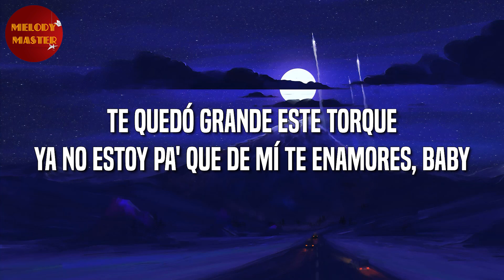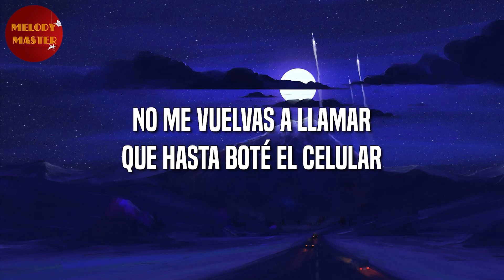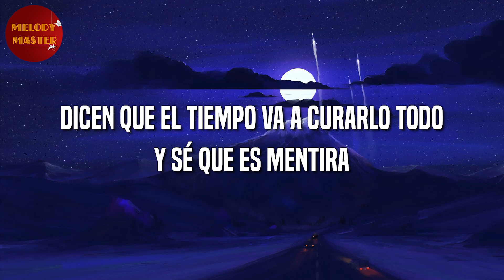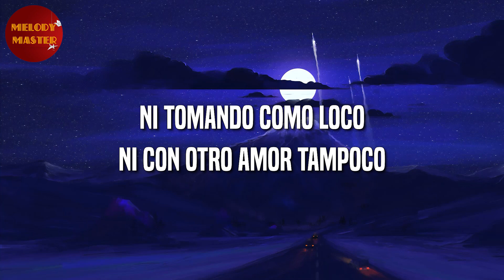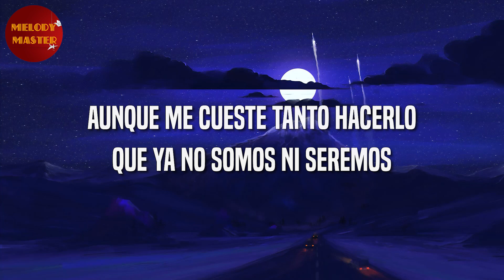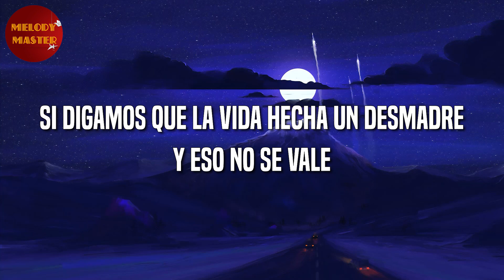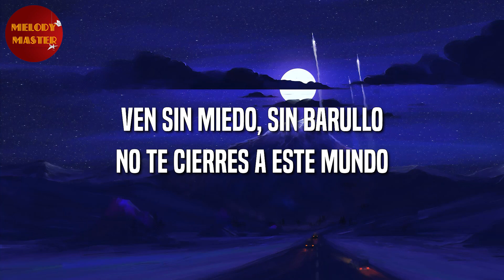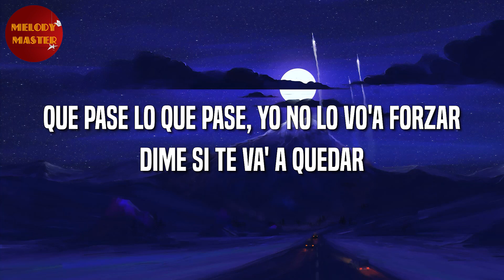🎵 Reggaeton | Karol G & Becky G - Mamiii | Christian Nodal, Eden Muñoz, Tainy, Bad Bunny (Mix Letra)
🎤 Karol G & Becky G - Mamiii Letra:

Salud, mami
Ya no estoy pa que de mí te enamores, baby (sheesh)
Mandé tu falso amor de vacaciones (shee, shee, shee, shee)
De lo que me hiciste si no te acuer-
De lo tóxico que eres, no te quiero ver más (sheesh)
Tengo uno que está listo pa llevarme
Llama, 1-800-jódete
Lo que se va, se va, ah
Tu' gana' de volver murieron en el intento (ah)
Rata de dos patas, lo dijo Paquita, un animal rastrero (ja, ja, ja)
Que se come todo que se atraviesa, Diablo, tú ere' un cuero (cuero)
No digas: "Te amo" porque eso fue en vano (ah)
Llorando estabas tú y como no te salí
Andas comiéndote a otra, pero estás pensando en mí (sheesh)
Ow, repítelo, mami
It's the real G's, baby (ah, ja, ja)